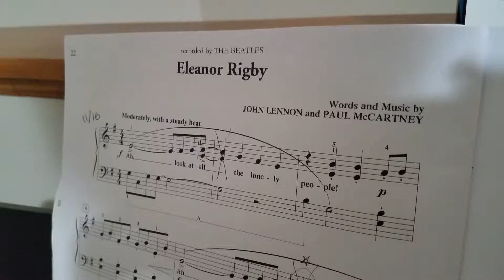Eleanor rigby (popular 3)11.29.2017